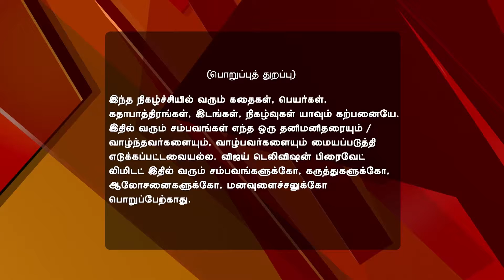Kalyanam Mudhal Kaadhal Varai Full Episode 566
Kalyanam Mudhal Kaadhal Varai! Mallikarjun Rejoices! Pavan pacifies Sapna and assures her of finding Mallikarjun. Meanwhile, Mallikarjun in Arjun's disguise rejoices as Priya agrees to his wish. Later, Inspector Madhavan and Vandhana visit the hospital to check on Arjun.